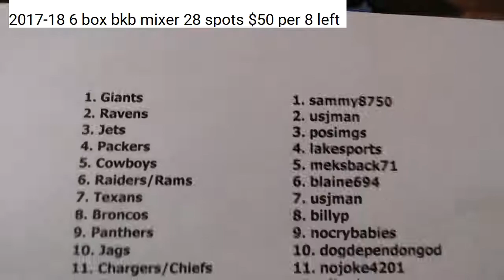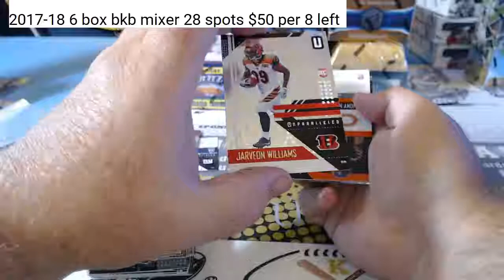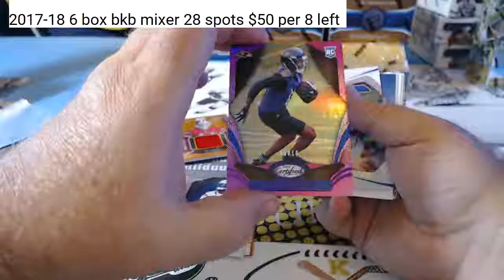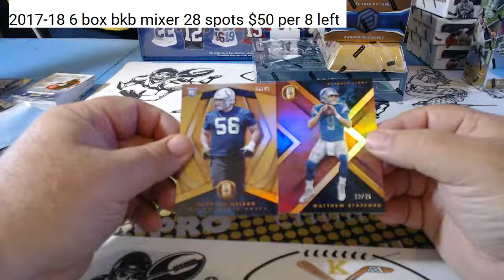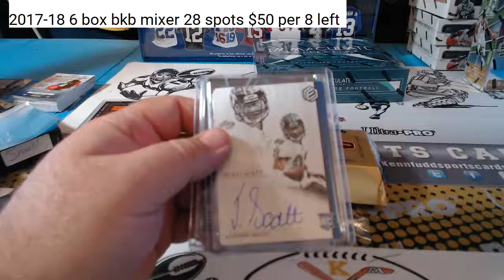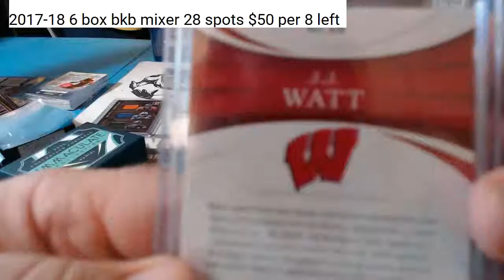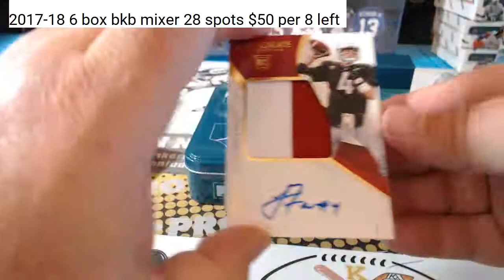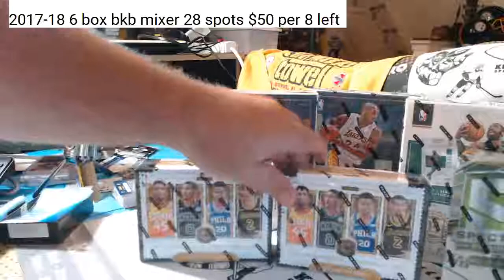2018 8 box fb mixer 8 18 18